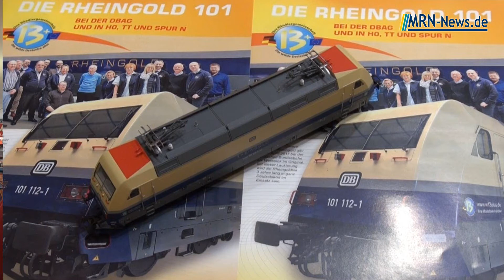Weihnachtsgruß Spielwaren Werst